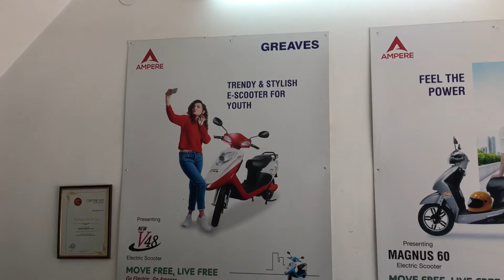2020 का सबसे सस्ता स्कूटर सिर्फ़ 33900/-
V48 Lead acid battery